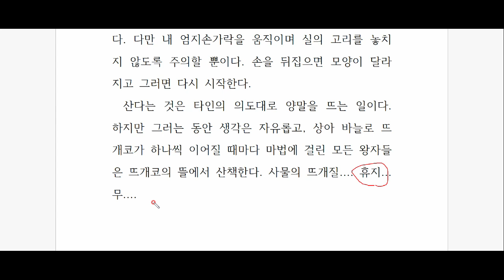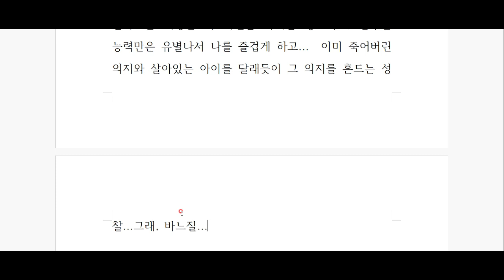페르난두 페소아, '불안의 서' 깊이 읽기 - 제 7편 -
삶과 시는
바느질, 실뜨기놀이와 같은 것.
페르난두 페소아의 '불안의 서', 함께 읽어 보아요^^